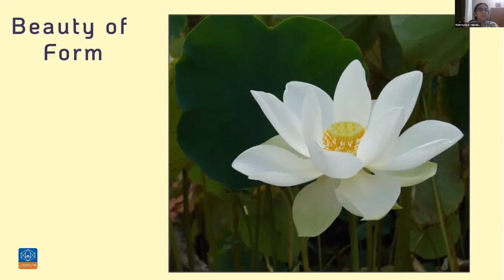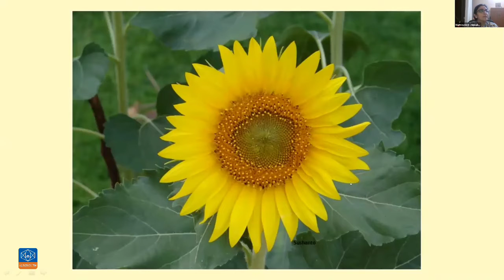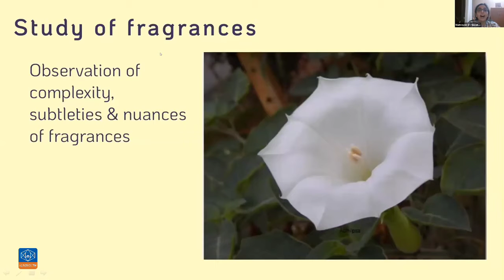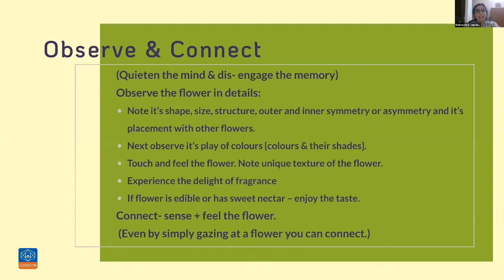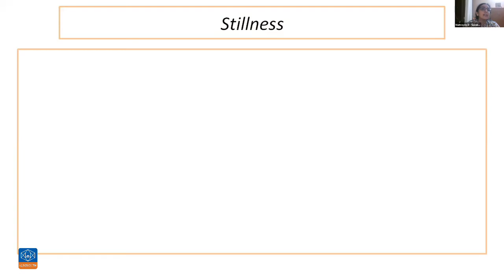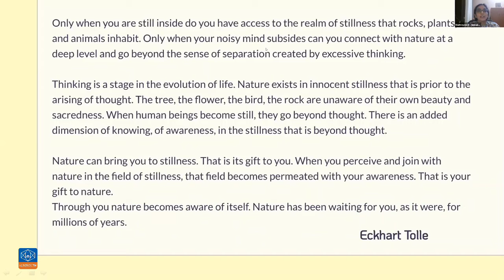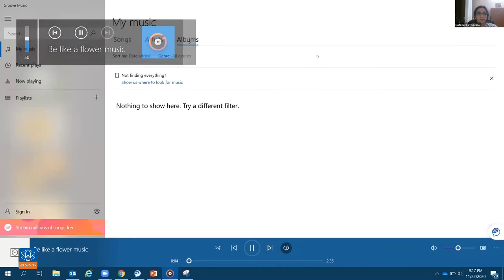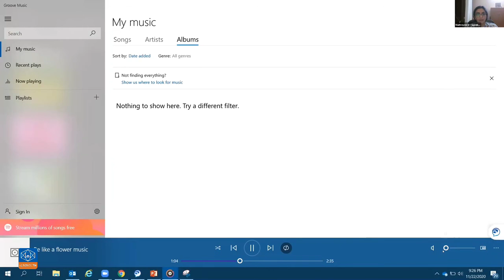Connecting with Nature through Flowers | by Maitreyee Dixit | AuroYouth Talk 23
TALK 23: Connecting with Nature through Flowers
SPEAKER: Maitreyee Dixit
DATE: Sunday, 22th Nov 2020
Participants: Youth between 18 and 30 years in age

AuroYouth, the youth wing of Sri Aurobindo Society, has launched a series of weekly Interactions under the title ‘From Twilight to Light: The Sunlit Path’. These sessions are meant to provide the youth with inner strength and spiritual outlook that will help them in navigating through life.In the 23rd talk, Maitreyee Dixit talked about Connection with the Nature through Flowers.

Maitreyee Dixit is a student of Integral Yoga, Nature Awareness Instructor and an Education Consultant.  She is passionate about spiritual significances of  flowers. She has spent last 20 years learning about ecology, environment & sustainability. Her focus is working on the "earth centric perspective" and creating sustainable practices based on the writings of The Mother and Sri Aurobindo.

AUROYOUTH, the youth wing of Sri Aurobindo Society, Puducherry, is a launching platform for enabling the youth to look deep within and prepare for the new dawns of future—an adventure into the realms of consciousness …